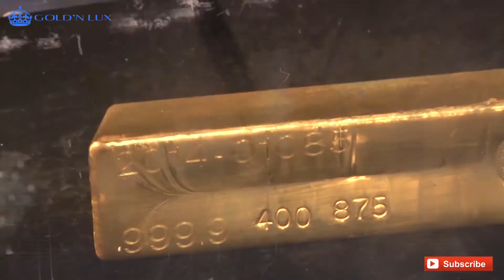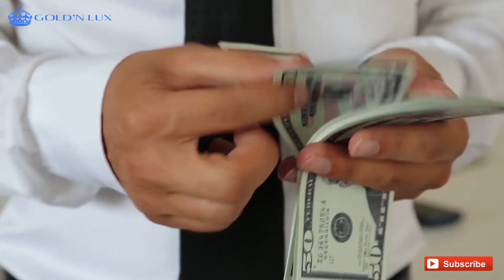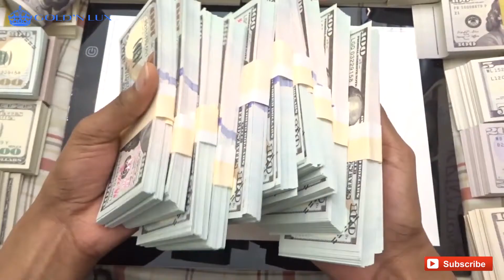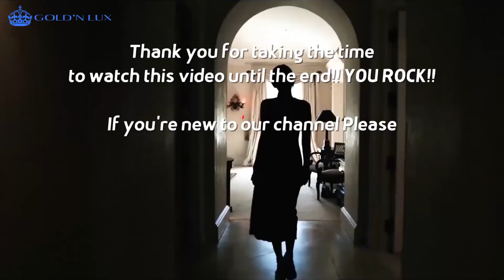WHAT TO BUY TO GET RICH / Luxury / Rich life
Welcome to Goldn Lux the channel that inspires future millionaires.